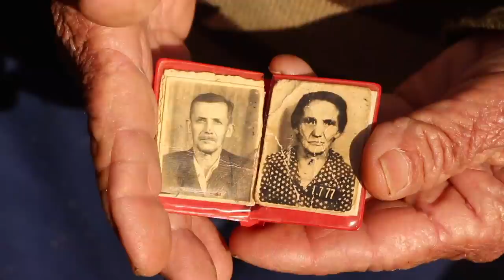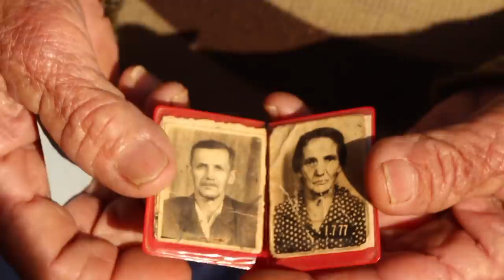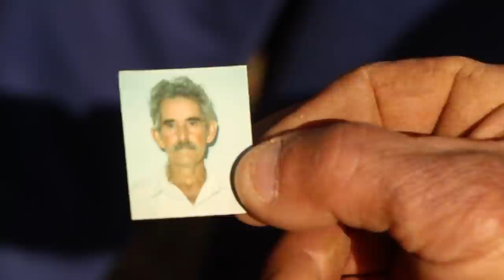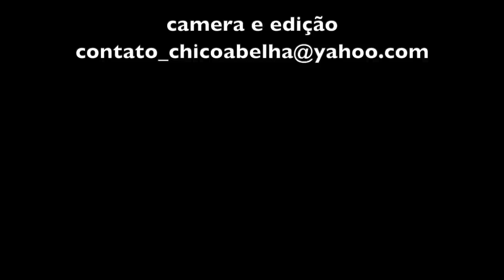SAUDADES DO TEMPO ANTIGO - BRASÓPOLIS MG - PARTE 1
Uma visita a uma propriedade rural em Brasópolis que tem um moinho de pedra que ainda funciona.